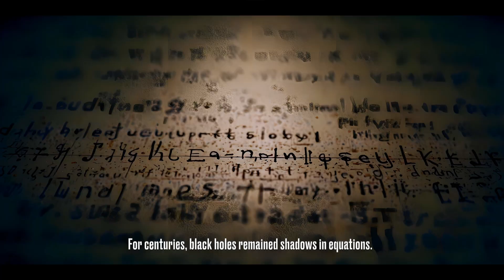Where REALLY is Kali? A Black Hole Adventure through AI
Black holes reveal something astonishing about our universe.
What would happen if we fell into a black hole? Could black holes one day destroy our universe? Watch this video to find the answers to these questions through the adventurous journey of Kali.

They’re not just cosmic phenomena — they challenge the very fabric of time, space, and what it means to exist. "Into the Abyss: The Final Journey of Kali" is a cinematic short film that follows Kali, a fearless astronaut named after the goddess of transformation, as she dares to journey into Sagittarius A* — the supermassive black hole at the center of our galaxy. As her ship descends past the event horizon, the boundaries of physics dissolve. Through stunning visuals and haunting narration, this film explores what might lie beyond — spaghettification, alternate realities, or even the key to time itself. Has Kali vanished into darkness… or uncovered something unimaginable?

Now, strap in — because the truth about black holes is more mind-blowing than fiction.

If you're intrigued by this, wait till you see what else we’ve crafted. Dive into more mind-bending AI storytelling right here — you won’t want to miss it

📌 Timestamps:
🔹 00:00 – Where is Kali?
🔹 00:30 – The Calling
🔹 02:52 – The Birth of a Monster
🔹 05:38 – Theories and Mysteries
🔹 07:27 – Inside the Abyss
🔹 08:35 – Conclusion

About AJ Unplugg3d:
AJ Unplugg3d brings history, science fiction, and social epics to life through the power of AI storytelling. We reimagine the past, explore the future, and blur the lines between reality and imagination — through cinematic AI visuals, thought-provoking narratives, and boundless creativity.

Be Part of the Journey!

If you're curious about how AI is shaping storytelling, we’re building a community at r/AICinematicstories

🎬 Credits:
🧠 Concept & Visualization – AJ
🎨 AI Artist– Nikitha Sri